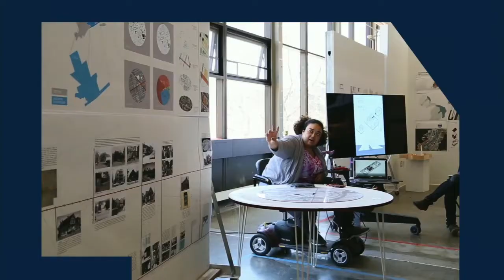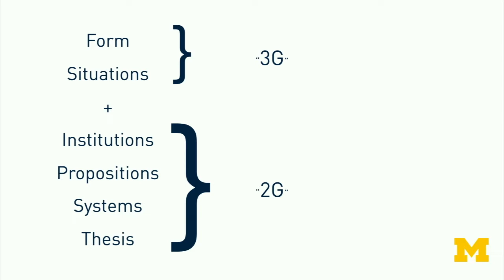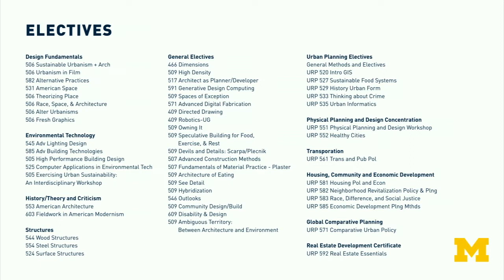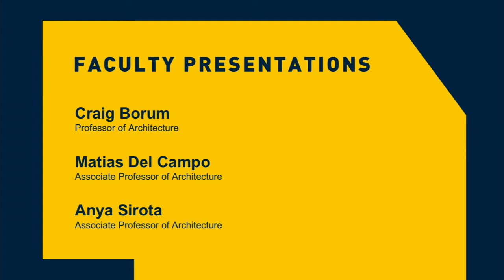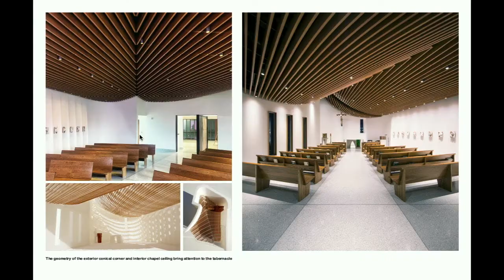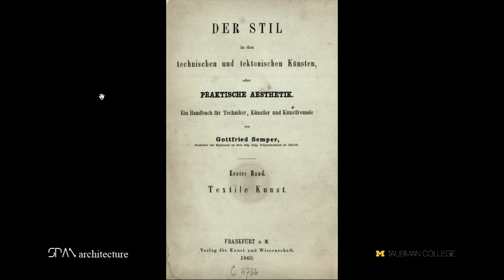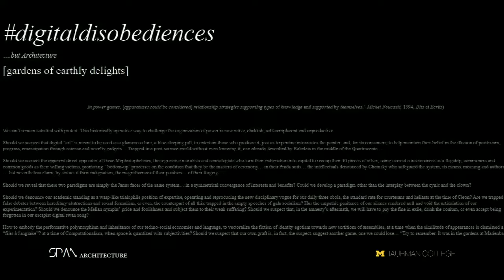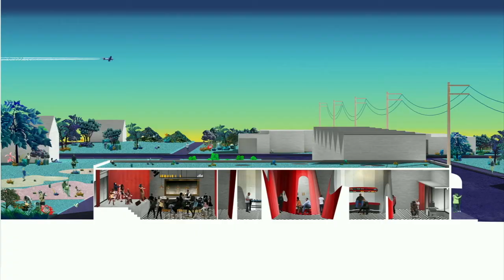2019 Architecture Preview Weekend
The annual Architecture Preview Weekend provides newly admitted students an excellent opportunity to meet with faculty and students, and to learn more about what we do here.